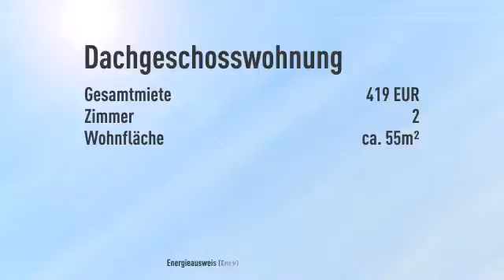Schicke Wohnung mit mordernem Bad und Balkon zum Entspannen.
Objektnr.: M-227
Informationen zum Energieausweis:
Heizungstyp: Zentralheizung
wesentliche Energieträger: